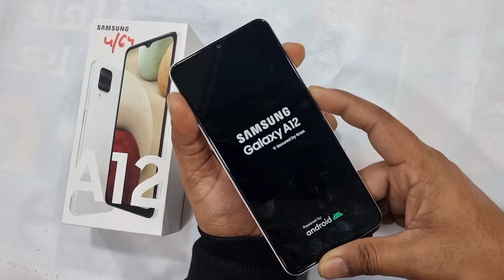Samsung A12 Hard Reset Pattern Unlock